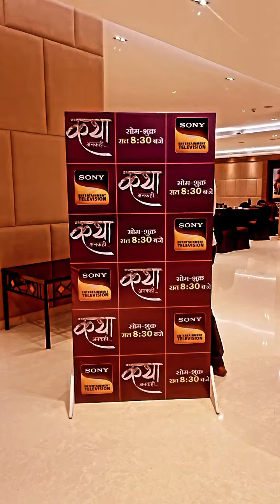ضحك أيفان و كاثا وراء كواليس مسلسل وتبقى ليلة😂❤